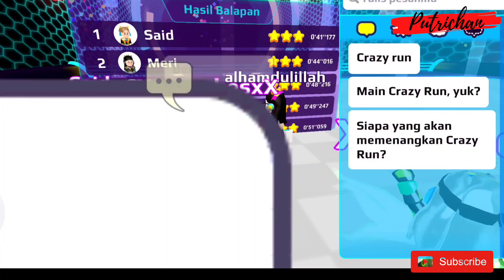PK XD Drama, Ternyata Si Kakek Itu Pro Player | Putrichan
PK XD Drama, ternyata si kakek itu Pro Player jago crazy run.
@putrichan dan teman-temannya akan bermain dan malah disuruh kakeh untuk mandi. apa yang akan dilakukan @putrichan bersama teman-teman?